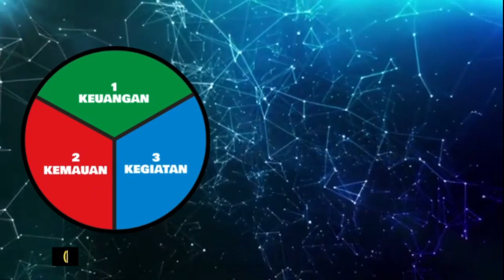570. POLITIK ADALAH KEKUATAN DAHSYAT KEBIJAKSANAAN, 2023 08 26 17 08 10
Politik adalah kebijaksanaan dalam menatalaksana bangsa negara - menghindari seluruh sikap perilaku yang nista.

Malang, 26 Agustus 2023